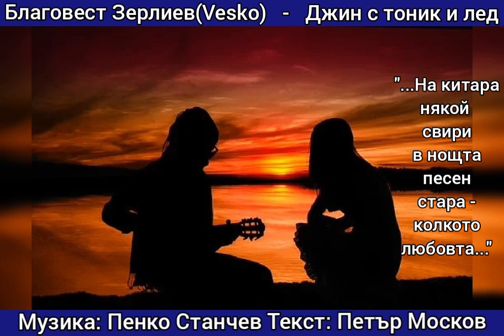Благовест Зерлиев(Vesko) - Джин с тоник и лед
Музика: Пенко Станчев
Текст: Петър Москов
ДЖИН С ТОНИК И ЛЕД
             ...На китара
             някой свири в нощта
             песен стара -
             колкото любовта...
Среща пак на морето
пожелахме си с теб
след година и ето -
тук сме пак за късмет!

Пак познатият барман
ни поднася без ред
питието ни старо -
джин със тоник и лед.

После вижда луната
мъж с разкошна жена!
И охлажда телата
уморена вълна...

Казваш - вече облечена,
с поглед, скитащ встрани:
- Друг споделя с мен вече
мойте нощи и дни!

Сам се връщам във бара...
Чашите стават пет!
Мъката се разтваря
в джин със тоник и лед.

До хотела ми някой
ме завежда едва,
там отдавна ме чакат,
но... Не знаеш това!